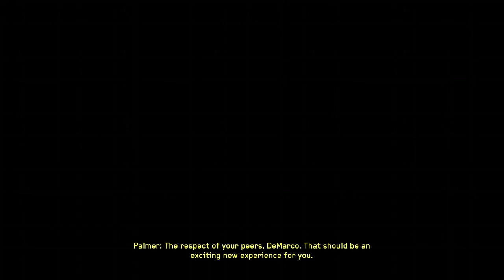Departure:{Fortress} The Challenge Episode 1 (On Legendary Difficulty.) [Enemy has x2 health.]